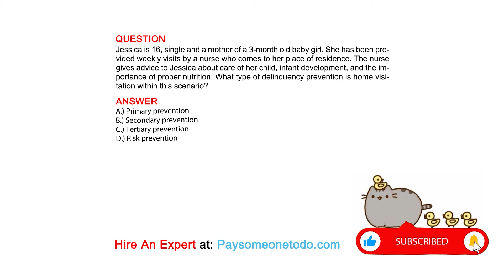Jessica is 16, single and a mother of a 3-month old baby girl. She has been provided weekly ...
QUESTION
Jessica is 16, single and a mother of a 3-month old baby girl. She has been provided weekly visits by a nurse who comes to her place of residence. The nurse gives advice to Jessica about care of her child, infant development, and the importance of proper nutrition. What type of delinquency prevention is home visitation within this scenario?

ANSWER
A.) Primary prevention
B.) Secondary prevention
C.) Tertiary prevention
D.) Risk prevention